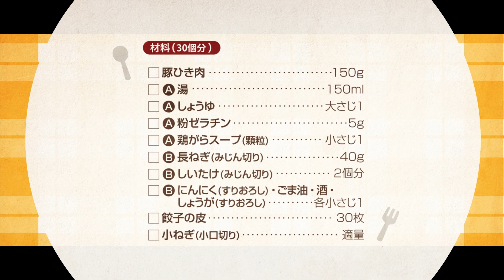230906 スープ溢れる！フライパンで小籠包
「おいしeレシピカード」は、全国スーパーマーケット
契約店舗様で配布されているレシピカードです。